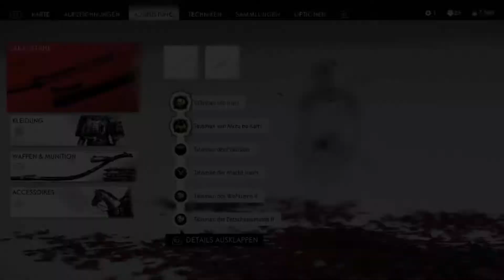Ghost of Tsushima DLC 'Die Insel Iki' 100%-Let's-Play #07 | Jin aus Yarikawa (deutsch/german)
Jin hilft den Plünderern, ein Kriegsschiff  des Adlers zu versenken.